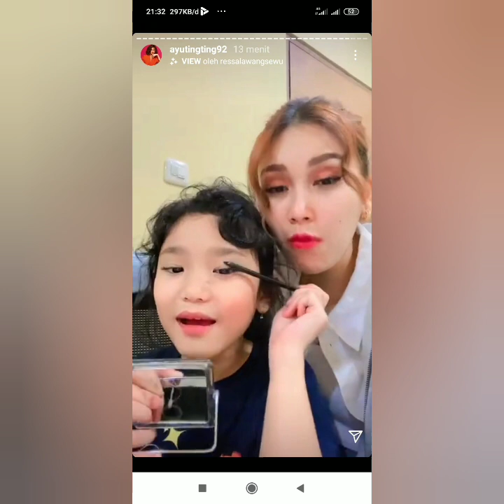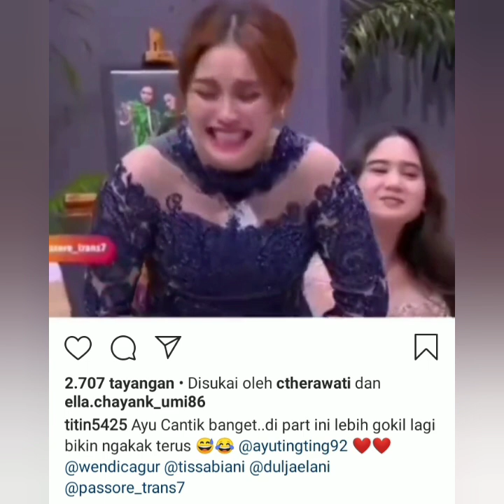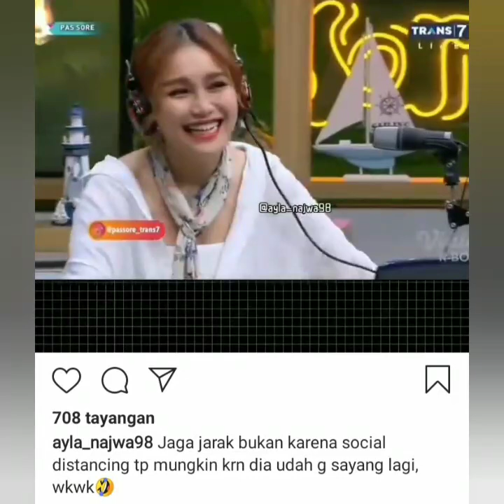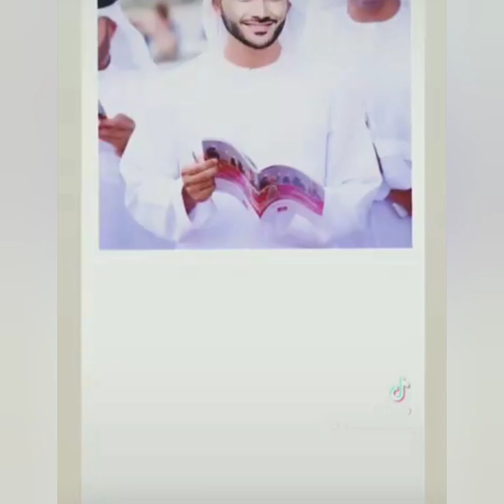Info terbaru hari ini, coba lihat ini ada keseruan ayutingtinh & Bilqis